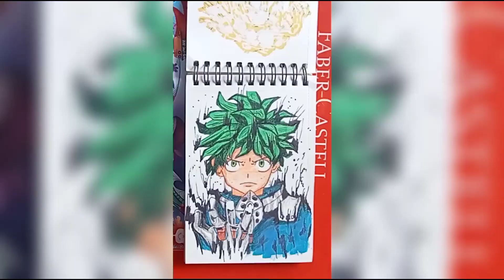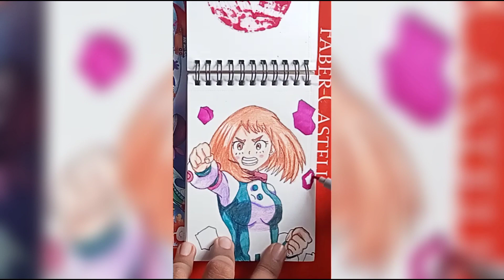how to draw ochako uraraka || ochako uraraka Drawing Tutorial || mha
how to draw ochako uraraka
boku no hero academia
How to draw ochako
how to draw ochako uraraka step by step
mha
anime
Ochako uraraka Drawing Tutorial
how to draw uraraka
anime drawing
how to draw anime
how to draw uraraka easy
how to draw uraraka ochako
how to draw uraraka step by step
how to draw my hero academia
drawing uraraka
drawing tutorial
uraraka drawing
drawing uraraka ochako
uraraka drawing tutorial